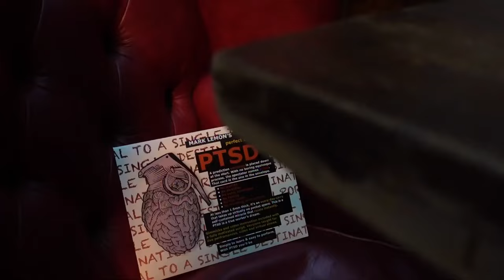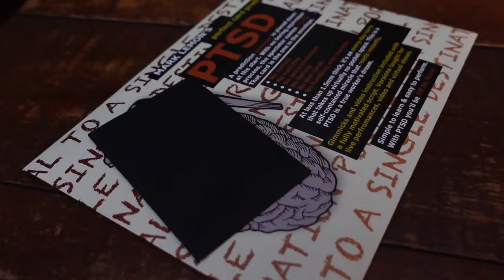PTSD by Mark Lemon | OFFICIAL TRAILER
Now you can perform the perfect card prediction.

An envelope is placed down at the start. Then with no boring, drawn-out equivoque process, your spectator names a playing card and that card is the one in the envelope.

    No wallets
    No switches
    No extra envelopes
    No fishing
    No thin cards
    No more fumbling with indexes

PTSD is a true worker's dream and perfect everyday-carry. At less than 1.5mm thick, it takes up virtually no pocket space. This is a self-contained miracle that resets instantly, allowing you to blow minds over and over again!

All the gimmicks you need are included and the video instructions will teach you a fully motivated script with versions for live performances, video and virtual shows.

It is simple to learn and easy to perform.

With PTSD you'll be OFF BY NONE!